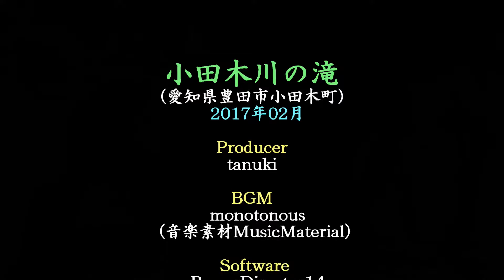小田木川の滝（愛知県豊田市小田木町）・・・2017/02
愛知県豊田市の小田木川にある幅広の滝です。